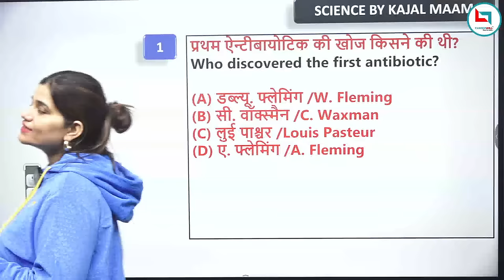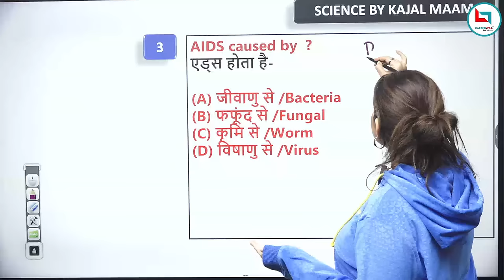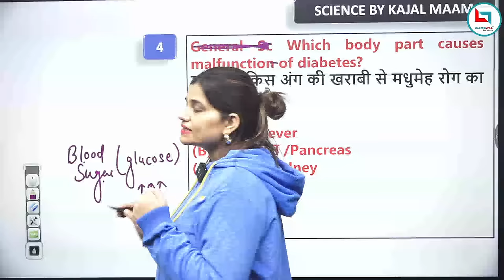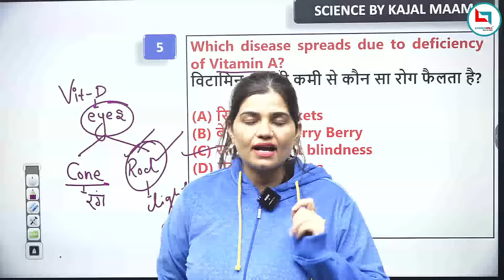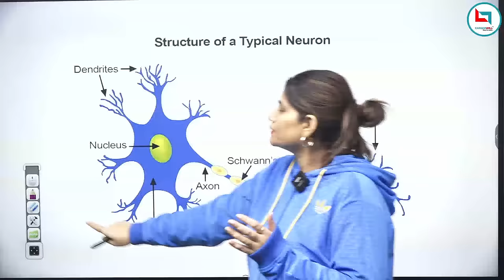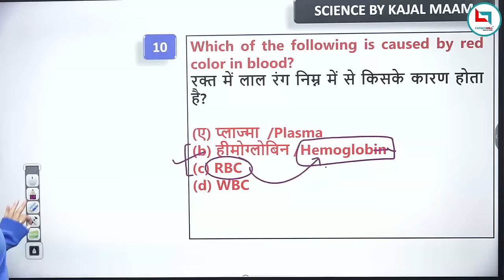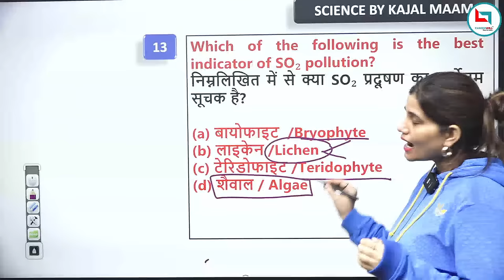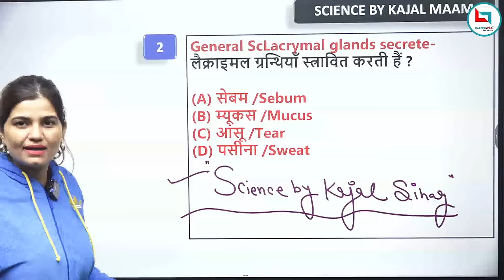RAILWAY ALP 2024 | SCIENCE CLASS 01 | SCIENCE BY KAJAL MAM